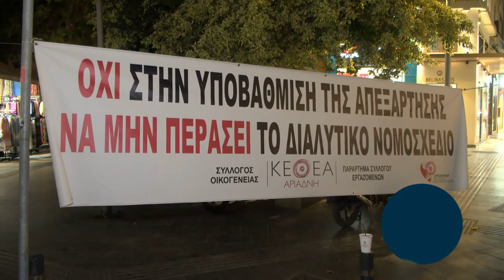ΩΡΑ ΑΙΧΜΗΣ Δευτέρα 04/12/2023 στις 21:50 Trailer